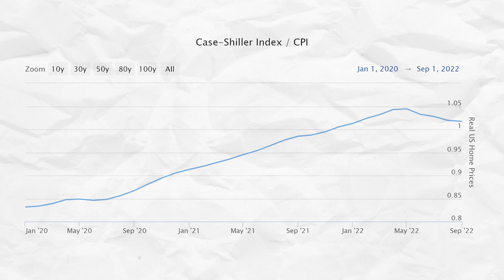How the Housing Market Screws You, according to Morgan Housel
If you don’t own a home now, you’re never getting into the game.

Morgan Housel (partner, former columnist, and author) joins Zachary Crockett and Rob Litterst to get into the details of the truth behind buying a house, the perpetual system behind home ownership, and the unfair advantage it creates for one group of people.

Taken from Episode 138 - What the hell is going on with the housing market? With Morgan Housel.

🎙️Want more from The Hustle Daily Show?

A daily dose of irreverent, offbeat, and informative takes on business & tech news. Hosted by Zachary Crockett, Juliet Bennett Rylah, Jacob Cohen, and Rob Litterst from The Hustle.